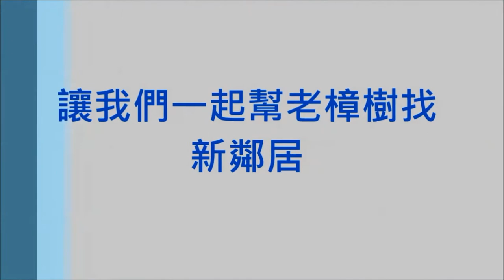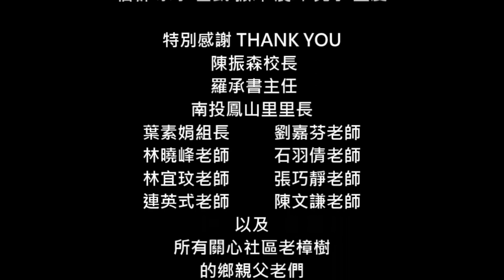CHI 2014143 讓我們一起幫老樟樹找新鄰居